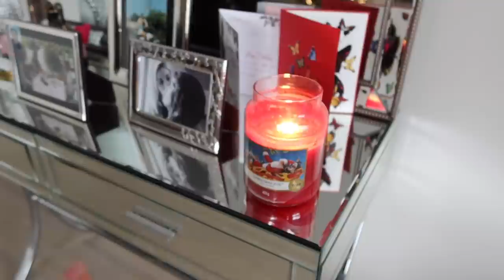SONO STATA AGGREDITA PER STRADA (purtroppo non è clickbait)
Garanzia 30 giorni soddisfatti o rimborsati! Se non siete soddisfatti dei prodotti, potete restituirli entro 30 giorni dall'acquisto e riceverete il rimborso COMPLETO di quanto speso.
AD